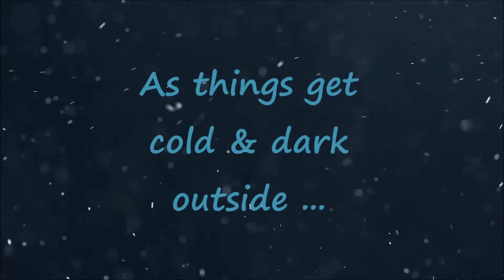Cozy Colonial Farmhouse Accent Lights❣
As things get cold & dark outside ...
Keep things warm & cozy inside❣
Handcrafted Colonial Farmhouse Lighting at SavingShepherd.com ❣